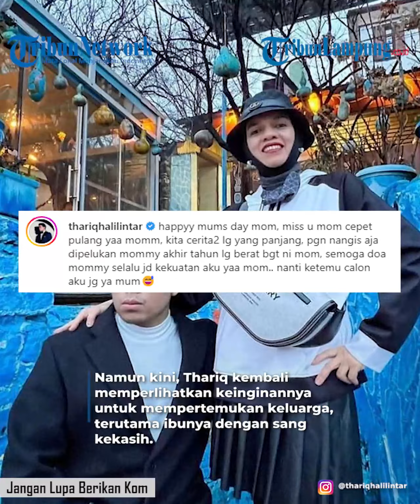Thariq Halilintar Mendadak Minta Geni Faruk Pulang, Singgung Calon Pasangan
- Mengucapkan Selamat Hari Ibu, Thariq Halilintar minta ibundanya, Lenggogeni Faruk, untuk cepat pulang ke Indonesia dan bertemu dengan kekasihnya, Fuji.
Diketahui, sejak Thariq Halilintar berpacaran dengan Fuji, kisah percintaan mereka kerap diisukan dengan kabar miring.
Bahkan kisah cinta Thariq Halilintar dan Fuji disebut-sebut tidak direstui oleh keluarga Thariq Halilintar.
Pasalnya, Fuji tak kunjung dikenalkan ke keluarga kekasihnya.
Namun kini, Thariq Halilintar kembali memperlihatkan keinginannya untuk mempertemukan keluarga, terutama ibunya dengan sang kekasih.
Sambil memamerkan foto kebersamaan mereka, Thariq Halilintar meminta sang ibunda untuk lekas pulang ke Indonesia.
Pasalnya, orangtuanya itu sedang berada di luar negeri.
"Happy mums day mom, miss u mom cepet pulang yaa mom," kata Thariq Halilintar.